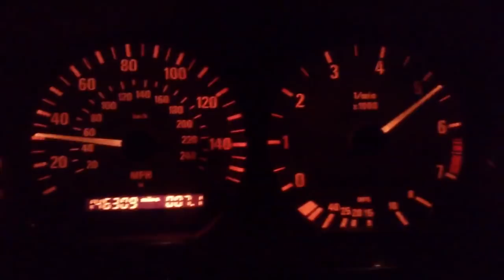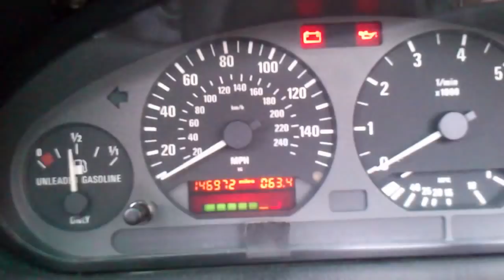白同學BMW E36 敞篷車 328 美規四速【 0～100km 加速測試．M3座椅 AC精品】HAMANN 鋁圈．Convertible．Cabrio M52引擎DOHC．白同學DIY教室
1996年出廠至今．．．．22年的老車
我用老車寫日記回憶無價～～第三台BMW敞篷．赤兔馬３２８